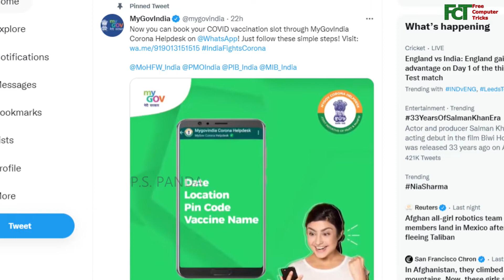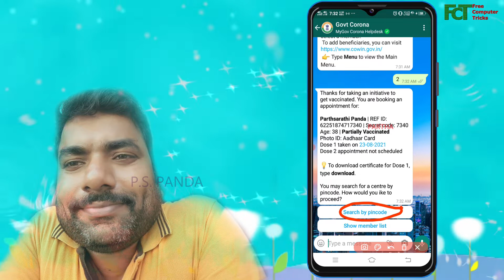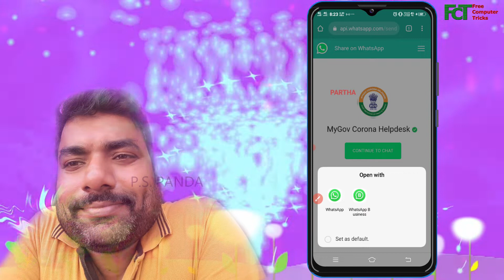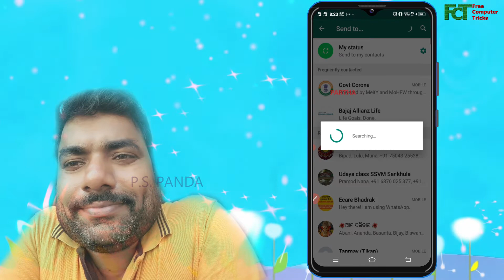व्हाट्सएप पर COVID टीकाकरण कैसे बुक करें? HOW TO BOOK COVID VACCINATIONS ON WHATSAPP IN HINDI?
HOW TO BOOK COVID VACCINATIONS ON WHATSAPP IN HINDI? व्हाट्सएप पर COVID टीकाकरण कैसे बुक करें?
नमस्कार दोस्तों, इस वीडियो में आज हम सीखेंगे कैसे कोविद वक्सीनशन व्हाट्सप्प के जरिये बुक कर सकते है,तो पूरी जानकारी केलिए प्लीज वीडियो को अंत तक जरूर देखें, धन्यवाद

namaskar doston, is video mein aaj hum sikhenge kaise covid vaccination whatsapp ke jariye book kar sakte hai,to puri jankari kelie please video ko anth tak jarur dekhen, dhanyabad.

Whatsapp mein covid vaccination slot kaise book kare?
How to book covid 19 vaccination slot on WhatsApp?

My Gears:-
1- My Mic Boya BYMa
2- My Green BackDrop
3- My Tripod for Mobile
4- My Second Mic